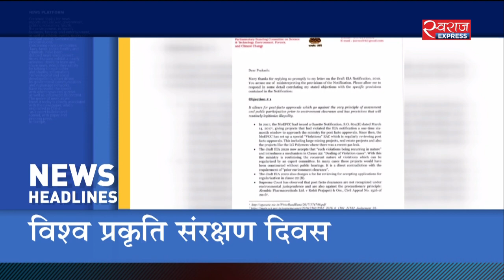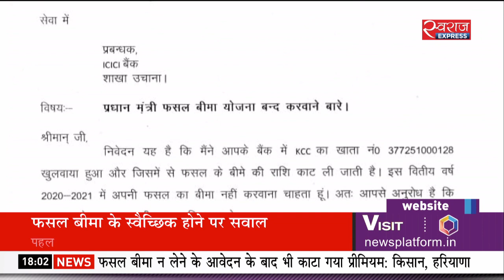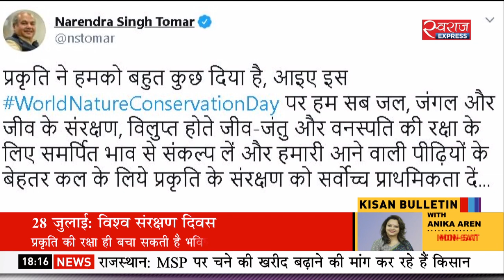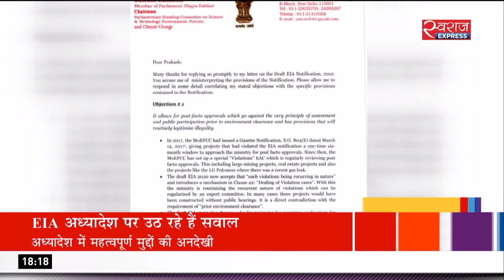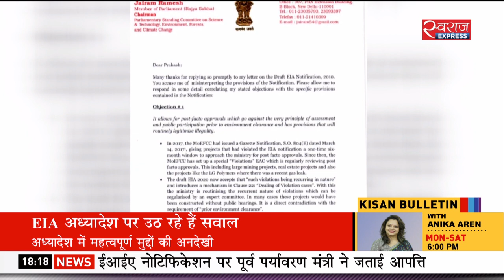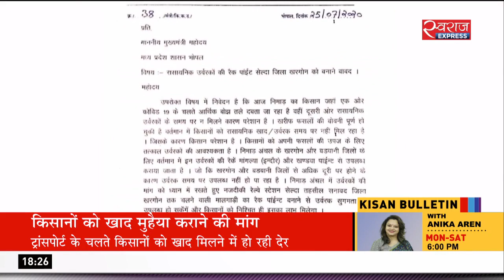Kisan Bulletin : ये कैसा स्वैच्छिक फसल बीमा?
लिखित आवेदन के बाद भी काटा जा रहा फसल बीमा प्रीमियम, फूलों और सब्जियों की खेती से मुंह मोड़ रहे किसान, दुनियाभर में मनाया गया विश्व प्रकृति संरक्षण दिवस और राजस्थान में चना किसानों का आंदोलन जारी.